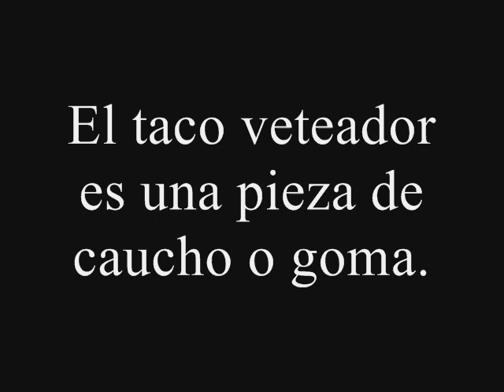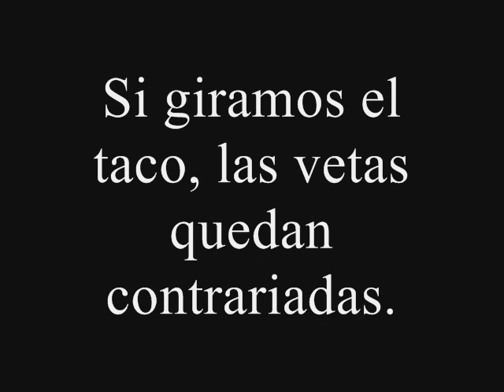Técnica del veteado.wmv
Técnica decorativa para imitar las vetas de la madera en superficies lisas.